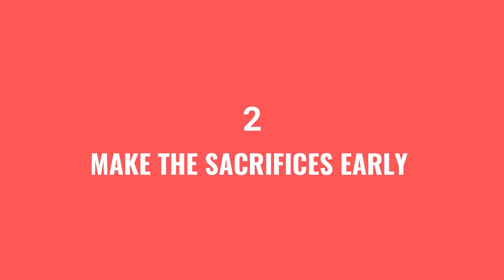How To Retire Early On Low Income